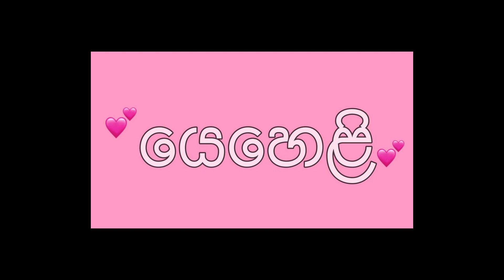Our baby's very first outing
Sri lankan mom#Yeheli#yashodhara